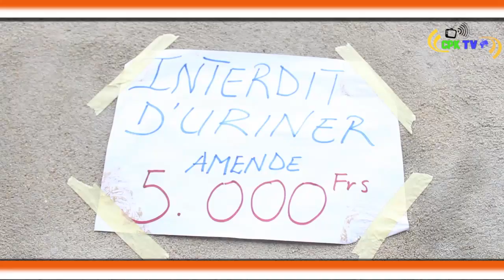Pisser à 9.500Fcfa _ Comédie 2019_CpK Tv Inter